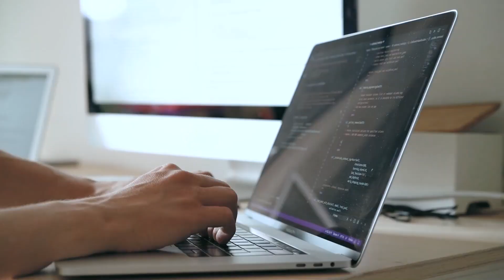How Danny Got His Dream Actuarial Job at Age 37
I’m so excited to tell you about Danny, who recently landed his DREAM actuarial job at 37 years old!

Danny had experience with several different careers, including journalism and teaching!  And this is one thing I LOVE about Danny’s mindset; he never treated his career like it was permanent (because it’s not)! Instead, he changed careers when he found something he was more passionate about. Eventually, he decided to pursue the actuarial career!

In my interview with him, we went over his background and transition into the career, the steps he took to get there, and his advice for future actuaries like you!

What did you think of Danny’s advice? Do you have any of your own actuarial advice to share?

TIMESTAMPS:
0:00 Danny's Background
2:34 I love this mindset!
5:41 How he got tech skills
9:10 Use this strategy to stand out
12:06 Keep this in mind
14:47 Try this interview tip!